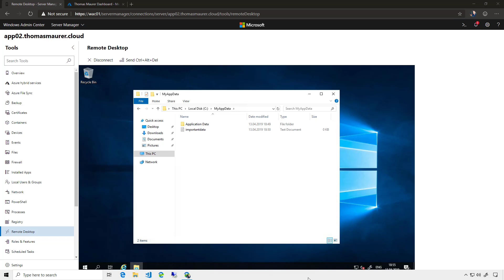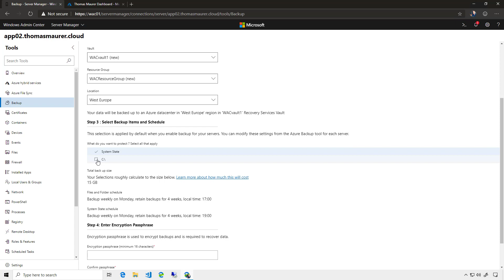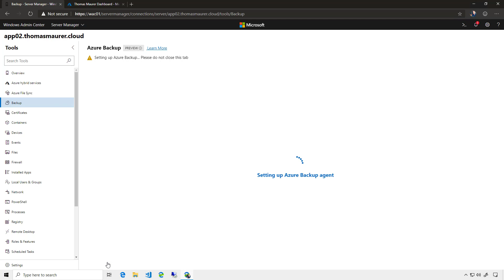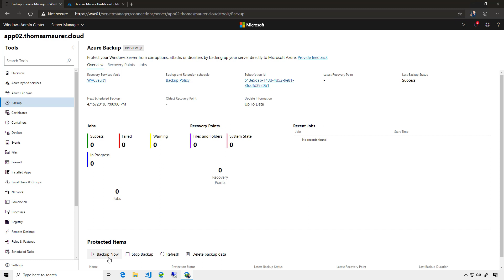Configure Azure Backup in Windows Admin Center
Azure Backup allows you to not just back up your Azure services, but also back up your on-prem workloads to Microsoft Azure.